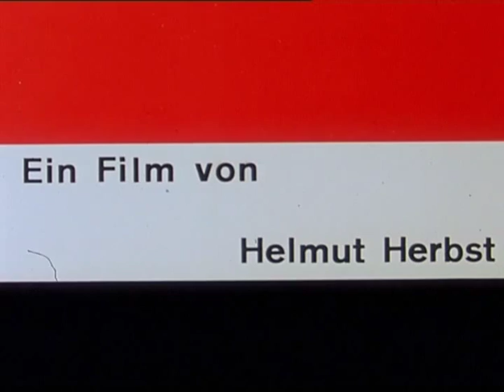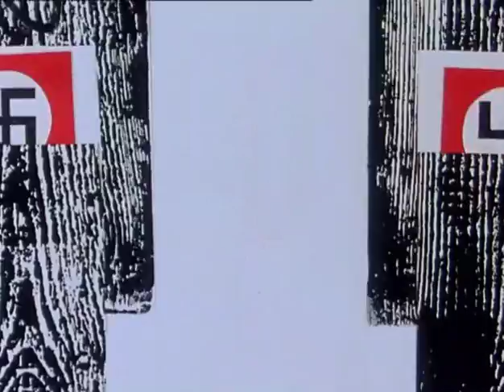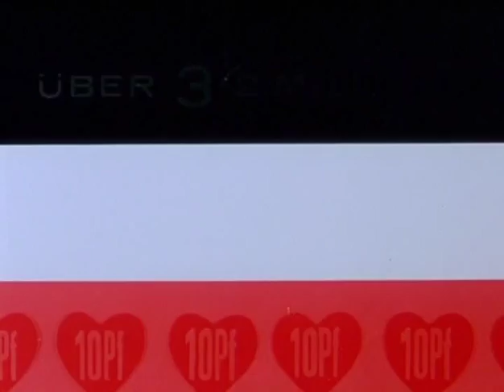Schwarz Weiß Rot Helmut Herbst, 1964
Negro, Blanco y Rojo
RFA (Alemania) | 6 min | Sin diálogos

En Schwarz-Weiss-Rot se ironiza sobre los cambios superficiales en el poder en sus lugares de nacimiento. La película de Herbst retrata una sociedad de agitados juguetes de cuerda que marchan primero al son del himno del Kaiser, cuya bandera negra, blanca y roja es dominada por la esvástica antes de ser incorporada a los colores de un conglomerado de periódicos de tendencia derechista.